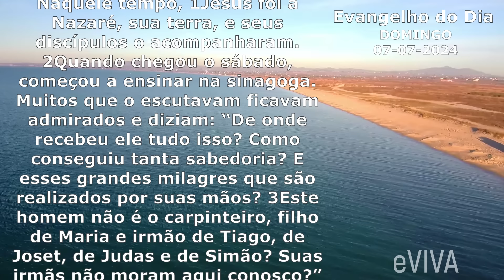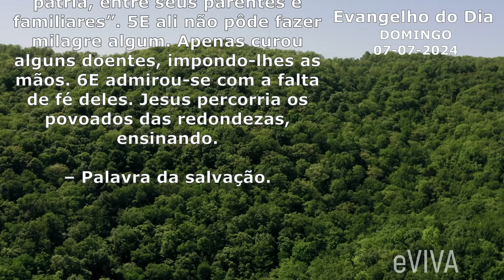EVANGELHO DO DIA 07/07/2024 Mc 6,1-6 LITURGIA DIÁRIA - HOMILIA DIÁRIA DE HOJE E ORAÇÃO eVIVA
O Evangelho de hoje nos ensina a importância da fé e da abertura para reconhecer a ação de Deus em nossas vidas, mesmo nas situações e pessoas mais familiares. Hoje, frequentemente enfrentamos a tentação de minimizar ou rejeitar o extraordinário que surge do comum. Este Evangelho nos lembra que Deus pode operar através de pessoas e circunstâncias inesperadas, desafiando-nos a abandonar nossos preconceitos. Em resumo, este Evangelho nos convida a renovar nossa fé, a ser receptivos à ação divina e a apoiar uns aos outros, sabendo que Deus trabalha de maneiras misteriosas e surpreendentes.

Evangelho de Marcos 6,1-6.
Naquele tempo, 1Jesus foi a Nazaré, sua terra, e seus discípulos o acompanharam. 2Quando chegou o sábado, começou a ensinar na sinagoga. Muitos que o escutavam ficavam admirados e diziam: “De onde recebeu ele tudo isso? Como conseguiu tanta sabedoria? E esses grandes milagres que são realizados por suas mãos? 3Este homem não é o carpinteiro, filho de Maria e irmão de Tiago, de Joset, de Judas e de Simão? Suas irmãs não moram aqui conosco?” E ficaram escandalizados por causa dele. 4Jesus lhes dizia: “Um profeta só não é estimado em sua pátria, entre seus parentes e familiares”. 5E ali não pôde fazer milagre algum. Apenas curou alguns doentes, impondo-lhes as mãos. 6E admirou-se com a falta de fé deles. Jesus percorria os povoados das redondezas, ensinando. – Palavra da salvação.